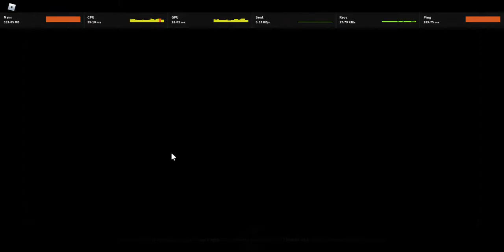Fighting door guardian and getting bullied by it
High ping every time I fight this boss